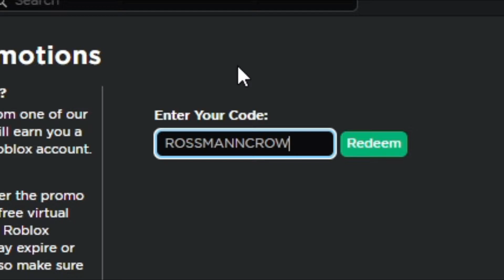NEW PROMO CODE | How to get the Crown of Electrifying Guitars! | Roblox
Hi guys
If you want to friend me on Social media you are welcome.

This is all thanks for reading.

See ya guys next video goodbye!!